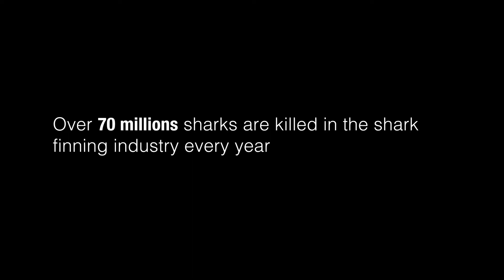Behind the Shark Fin Soup (IMA Capstone)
Behind the Shark Fin Soup is an augmented projection installation (by Milly Cai) that reveals the dark truth behind the shark finning industry, which is a brutal but popular trading activity in East Asia that has often been ignored. Focusing on the topic of trauma, this installation not only aims to eliminate the distance between the common public and the sharks, but also tries to ignite a mindful meditation for empathy.

Special thanks to Cecilia (model)
Video music Sidney Jacobs Audio: